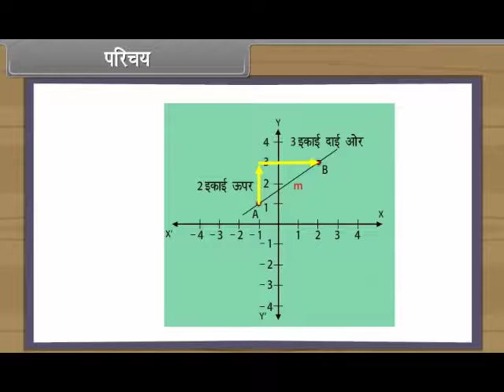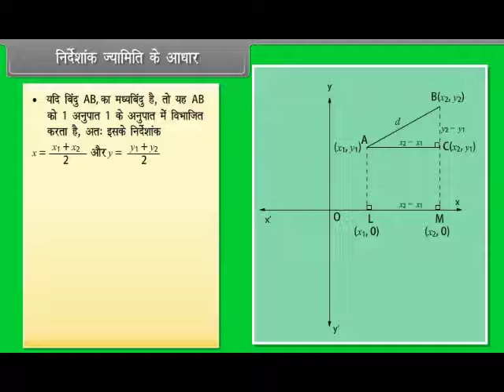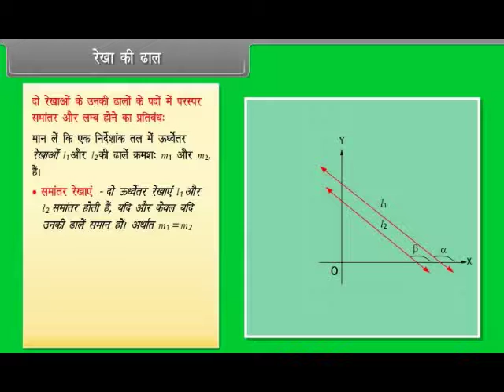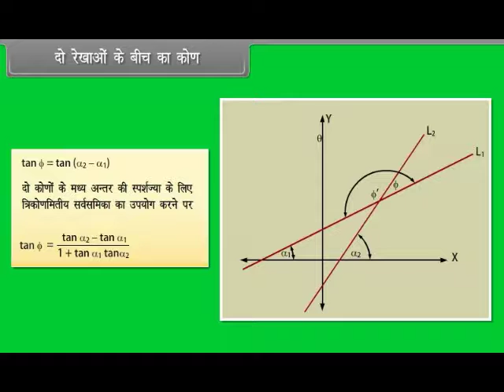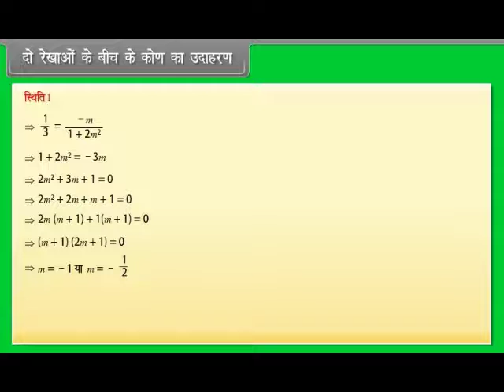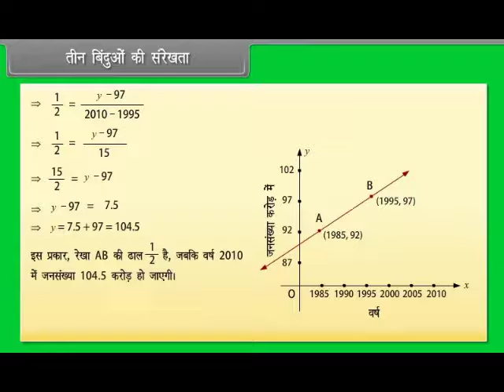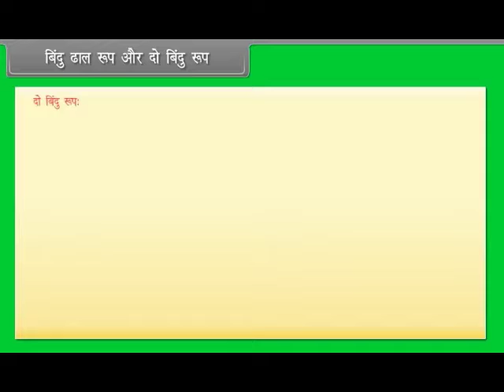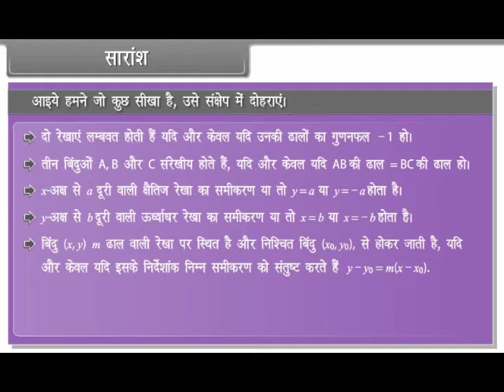Straight Line I